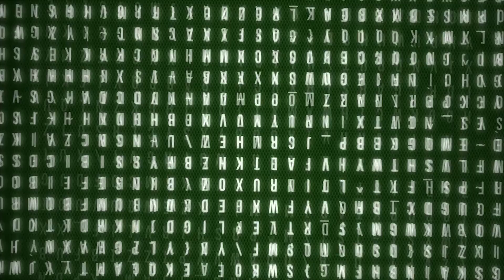Kevin McCarthy, primo speaker destituito nella storia degli Stati Uniti (Il Fatto del Giorno)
A cura di Donatella Rosetti